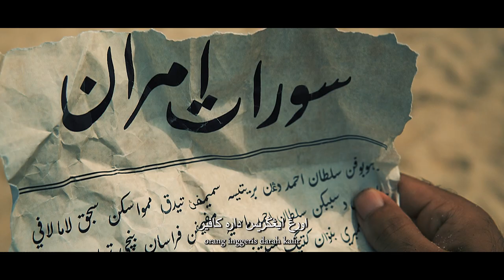Mat Kilau | Parodi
Talent

Mat Kilau
- Ammar Latif

Tali barut
- Hanif
- Jep
- Adam Zaini
- Syahmie

Orang Kampung
- Amzar Aiman
- Syed Putra
- Anuar Maiden
- Acugojes
- Mizza
- Azila
- Lynda
- Syahfiqah
- Asma Lina

Producer
Ammar Latif

Director
Ammar Latif

Assistant Director
Abdullah Sofiuddin

Camera Operator
Fikri Ahmad
Abdullah Sofiuddin
Amzar Aiman

Drone Pilot
Fikri Ahmad

Editor
Abdullah Sofiuddin

Prop/Costume
Ammar Latif
Hanif